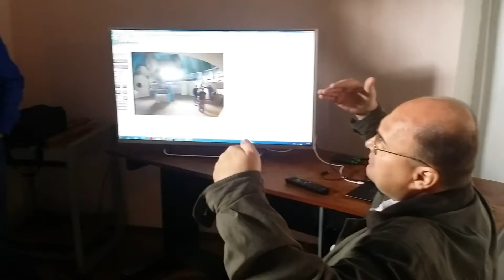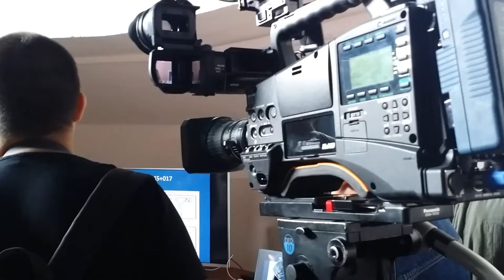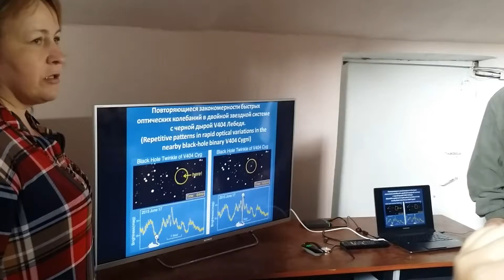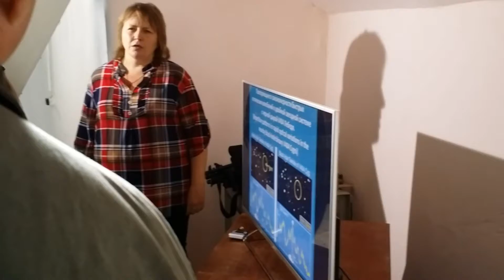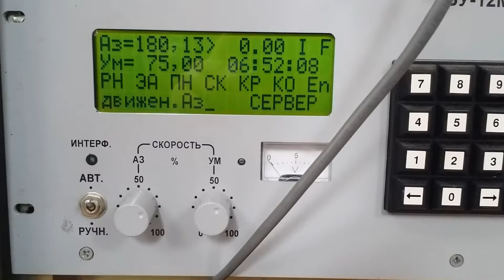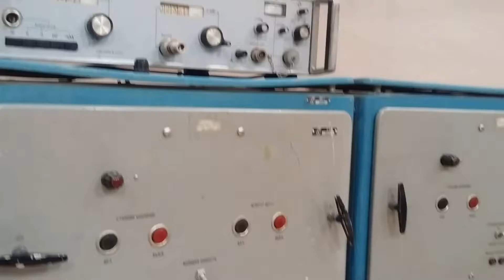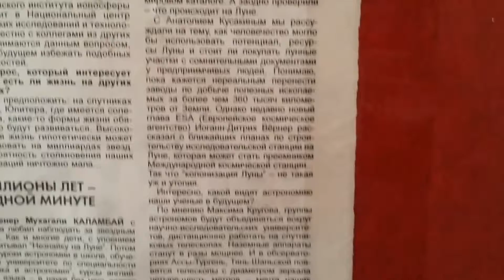Behind the scenes: Press-Tour at TienShan Astronomical Observatory & Coronal Station 2016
За сценой: Пресс-тур на Тянь-Шаньскую астрономическую обсерваторию и корональную станцию.